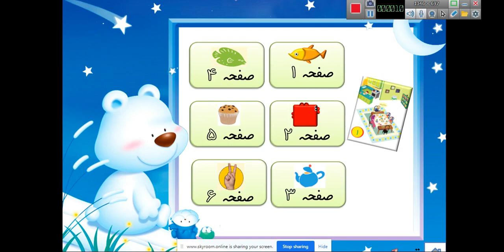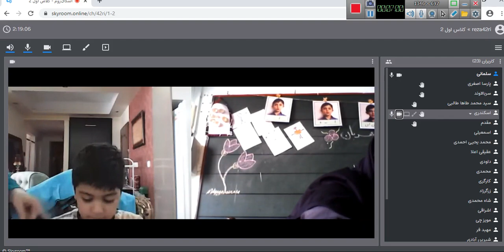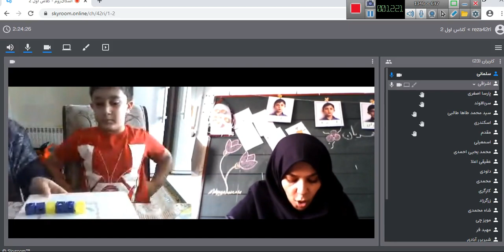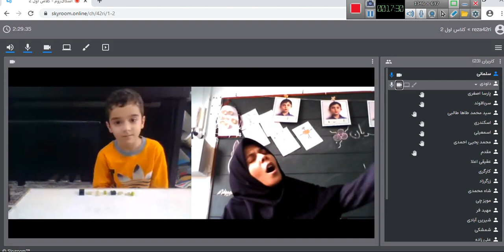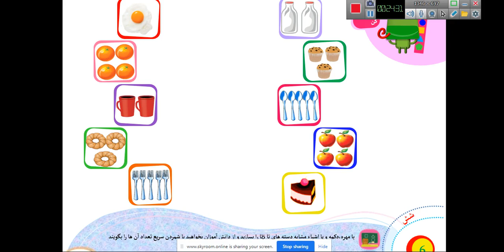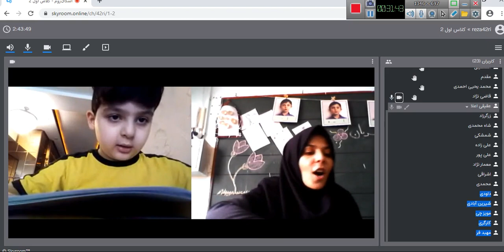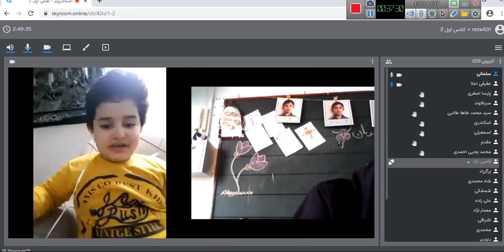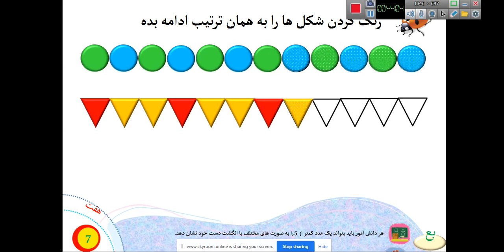Teaching Mathematic class - the first grade for beginners on 7th